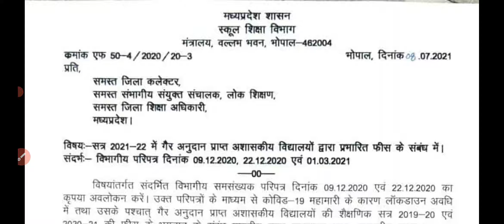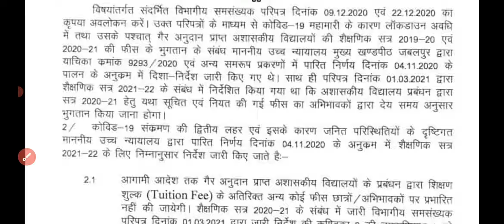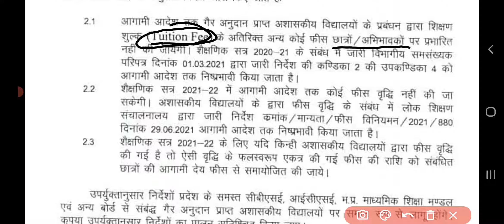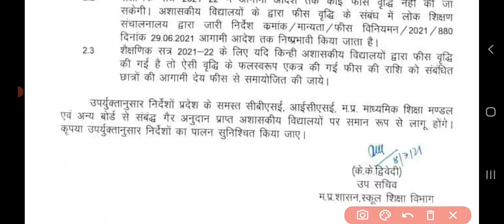mp private school fees/माफ प्राइवेट स्कूल अब नहीं ले सकेंगे एक्स्ट्रा फीस प्राइवेट स्कूल new update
all private school relative good news